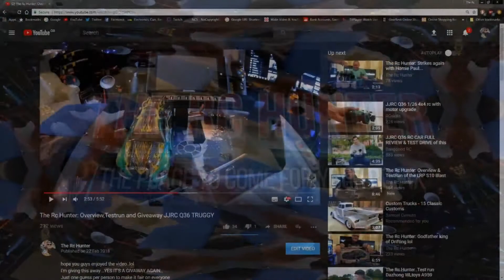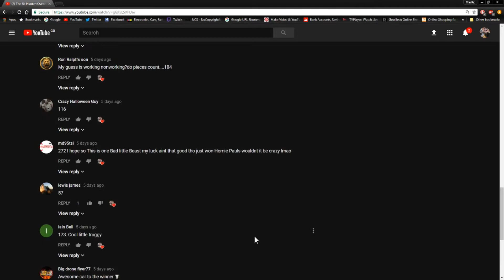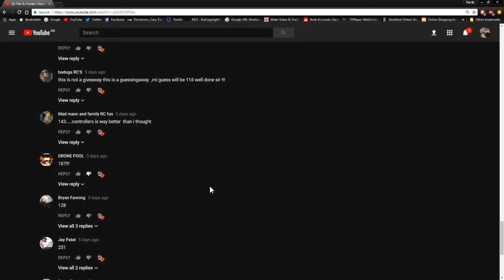The Rc Hunter: The winner of the JJRC Q36......